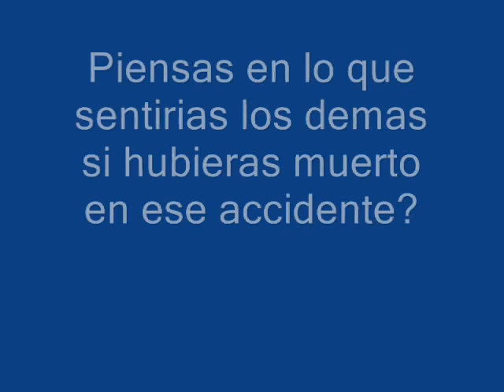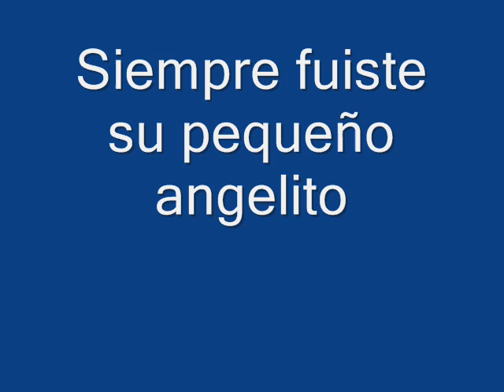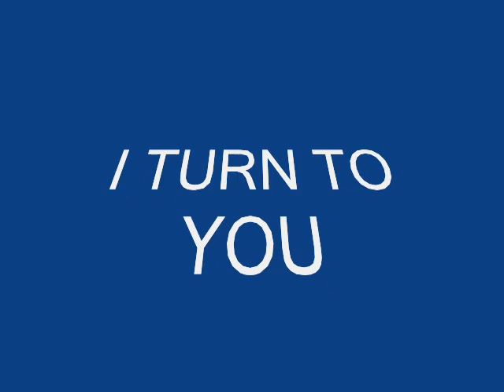Frank y Elizabeth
Video creado para un juego de rol donde ellos son hermanos XD